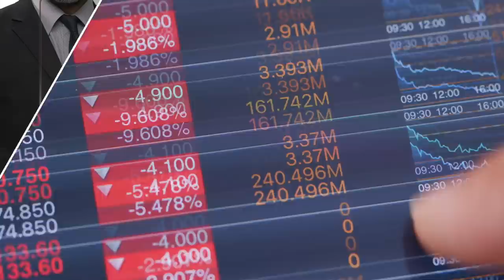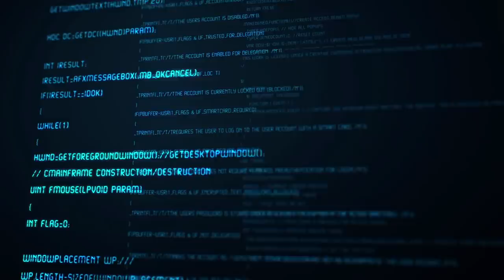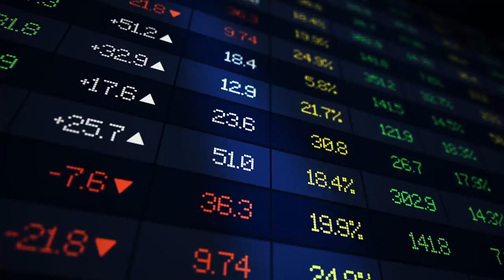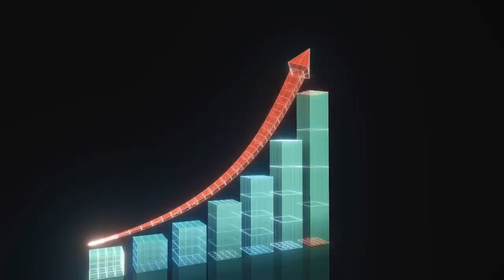♋ Инновационный Протокол ♋ Второго Уровня для Ethereum от 🟣 ZKSwap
Современные криптовалюты активно применяются в различных сферах деятельности. Как и настоящая валюта, токены и монеты постоянно передаются между пользователями. Самым распространенным способом передачи является торговля.

Для обеспечения максимально безопасной продажи и покупки крипты используются различные площадки. Каждая по-своему завлекает пользователей, предоставляя различные технологии передачи валюты.

ZKSWAP привлекателен не только своим DEX 2 уровня, но и AMM моделью, обеспечивая пользователю максимальную децентрализацию и конфиденциальность.

ZKSWAP – это протокол обмена токенами, который использует AMM (Automated Market Maker). Благодаря официальному запуску на Etherium пользователи могут подключаться к сервису без излишних трудностей.
Особое внимание стоит уделить технологии ZK Rollup, которая позволяет переносить токены первого уровня на второй. Сервер взаимодействует с пользователями через WebSocket, давая при этом возможность отслеживания транзакции на блокчейне Etherium. Благодаря непрерывной генерации доказательств с нулевым разглашением между уровнями обеспечивается постоянная согласованность.

Таким образом все транзакции происходят на втором уровне, при этом отпадает необходимость в оплате комиссии за газ. Сам обмен происходит в реальном времени, а благодаря технологии ZK Rollup обеспечивается неограниченная масштабируемость, тем самым обеспечивая большое количество одновременных транзакций. Сама обработка транзакций осуществляется независимо от сети Etherium.

Менеджер:  @adam4442
Менеджер:  @DmGlyzin